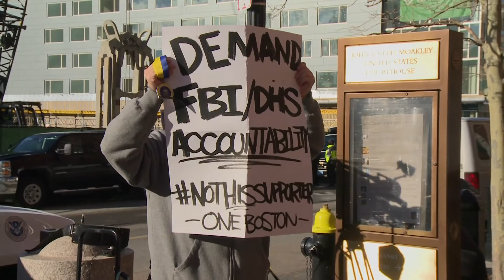Jury selection begins in Boston Marathon bombing trial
Jury selection begins in the trial of Dzhokhar Tsarnaev, accused in the 2013 bombings that killed three people and wounded 264 at the end of the Boston Marathon.